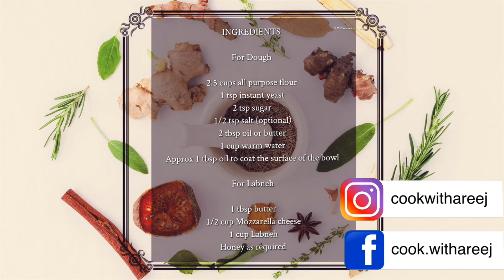Labneh cheese with honey by cook with areej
How to make labneh cheese with honey at home also Check out this easy pizza and Labneh dough/ base recipe by cook with areej.

Ingredients:

For Dough

2.5 cups all purpose flour
1 tsp instant yeast
2 tsp sugar
1/2 tsp salt (optional)
2 tbsp oil or butter
1 cup warm water
Approx 1 tbsp oil to coat the surface of the bowl

For Labneh

1 tbsp butter
1/2 cup Mozzarella cheese
1 cup Labneh
Honey as required

If you’ve tried this recipe or any recipes from my channel send me the picture or video of it and I will post it on my instagram and Facebook story.Feel free to send me and use my hashtag